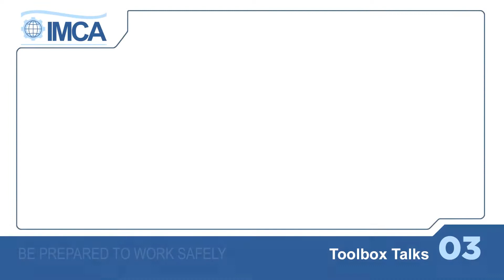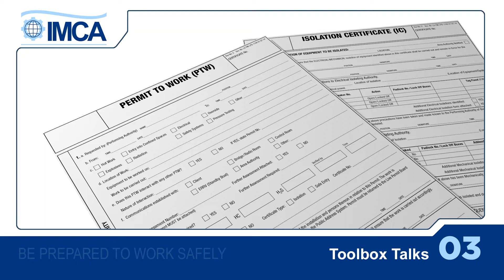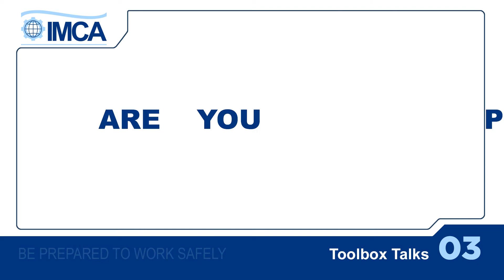Toolbox talks (Russian version)